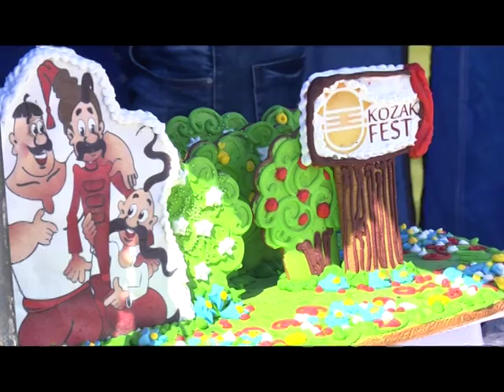KOZAKFEST-2017: підсумки та плани